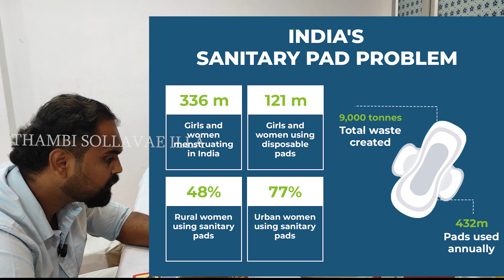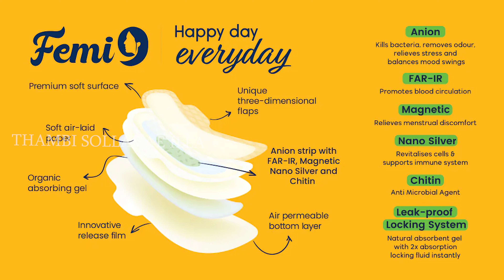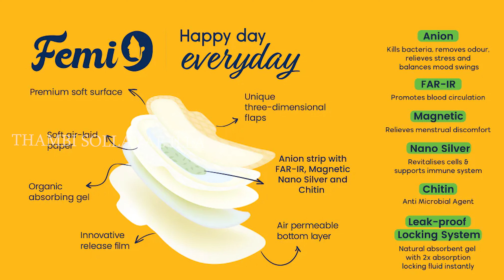Femi9 Napkin | Nayantara Brand Napkin Pads EcoFriendly | No Harmful Chemicals | Best Pads For Women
Hai Spartans:
                  This Is Our  Channel  To Entertain You
PRESS PANNUGA
 Ungal Anbum Atharavum Namba Youtube Channel Ku Romba Thevai
Ungaluku Pudichi Erunthal Namba Channel Support Pannalam
Ungaluku Entertaing  Ga Videos Post Panna Namma Channel Always There
Pudichi Eruntha